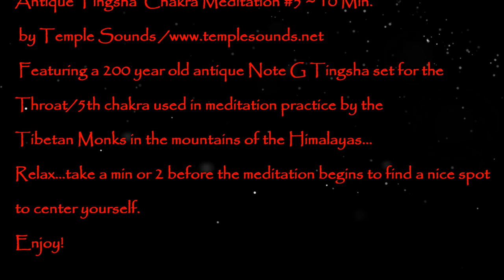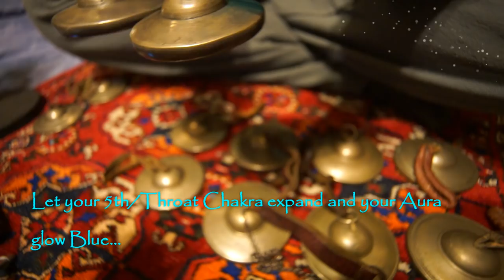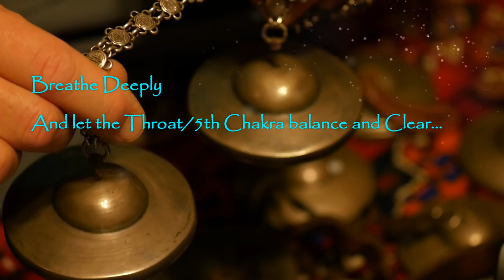Antique Tingsha Bell 5th/Throat Chakra Meditation #5 of 7~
Note G for the 5th/Throat Chakra ~10 min